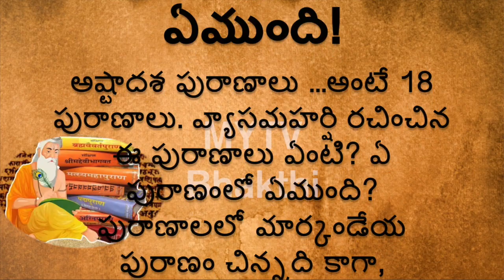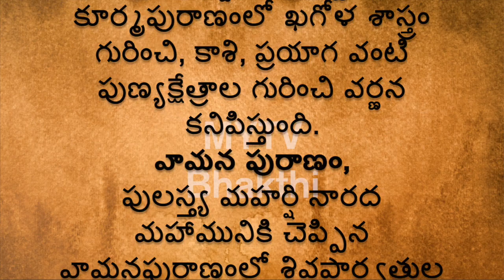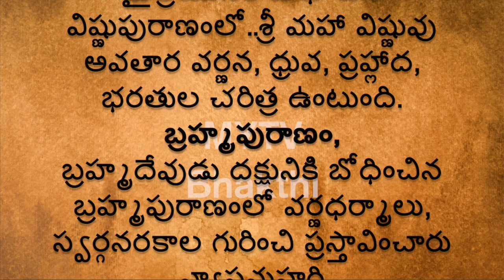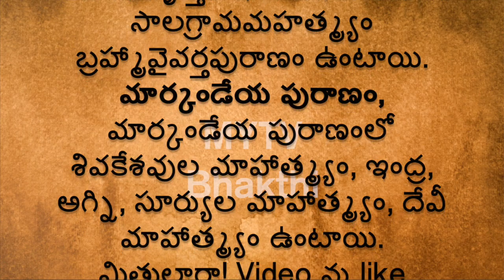అష్టాదశ పురాణాలు ఏవి ఏ పురాణంలో ఏముంది/MYTV Bhakthi#devotional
MYTV Bhakthi
devotional ,newvideo ,darmasandehalu ,new ,viral ,shortvideo ,latest talapatranidhi ,trending
interestingfacts ,interestingfcts ,interesting